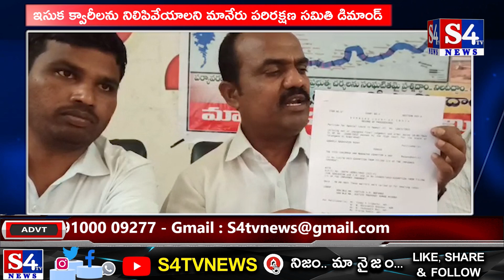ఇసుక క్వారీలను నిలిపివేయాలని మానేరు పరిరక్షణ సమితి డిమాండ్ | S4tv News